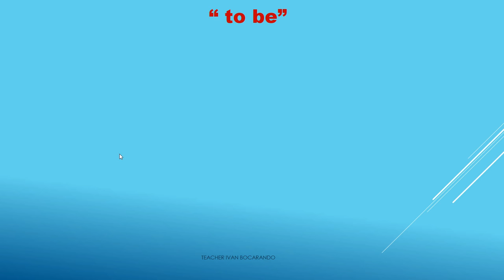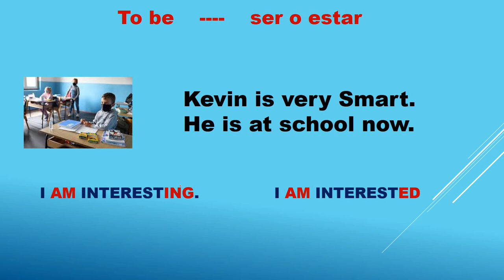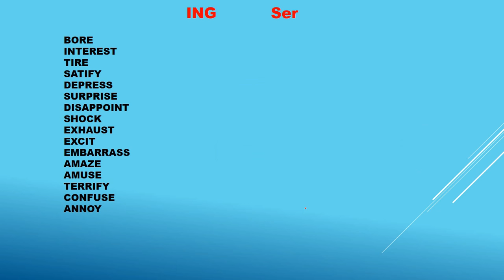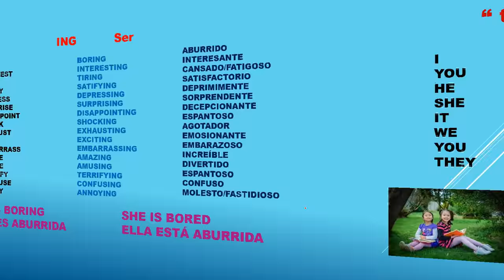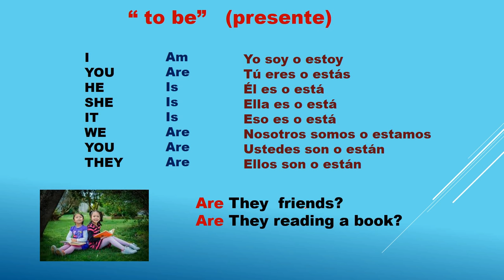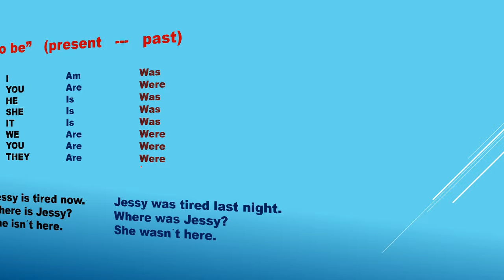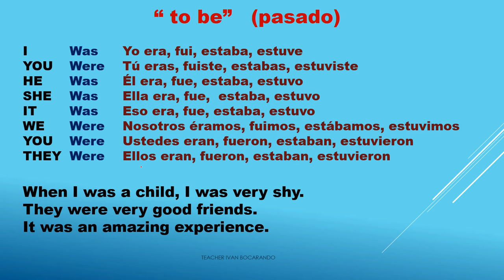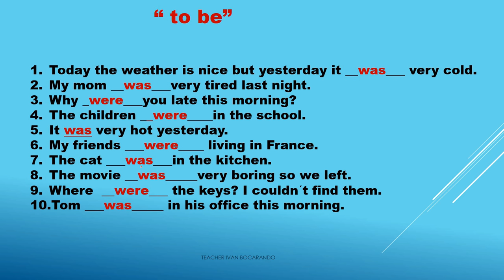USOS DE VERBO TO BE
EN ESTA CLASE APRENDERAN LAS FORMAS Y USOS DEL VERBO TO BE